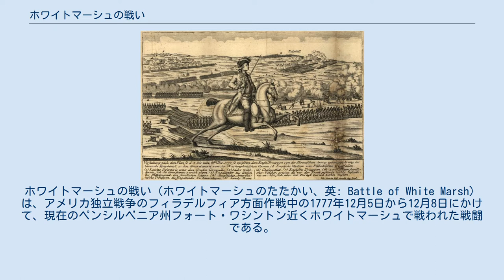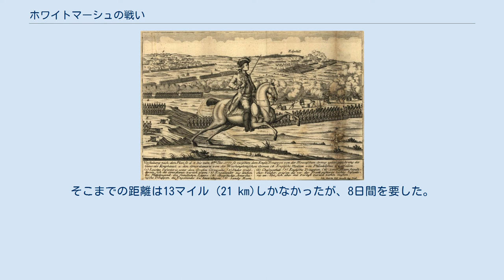ホワイトマーシュの戦い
ホワイトマーシュの戦い（ホワイトマーシュのたたかい、英: Battle of White Marsh）は、アメリカ独立戦争のフィラデルフィア方面作戦中の1777年12月5日から12月8日にかけて、現在のペンシルベニア州フォート・ワシントン近くホワイトマーシュで戦われた戦闘である。
一連の小競り合いの形をとったこの戦闘は、1777年にイギリス軍とアメリカ大陸軍が会したものでは最後のものとなった。
イギリス軍の指揮官ウィリアム・ハウは占領していたフィラデルフィアから大部隊を引き出し、冬が始まる前にジョージ・ワシントンと大陸軍を潰そうと考えた。
ワシントンはイギリス軍の攻撃を撥ね返し、ハウはワシントンとの会戦で決着をつけられないまま、フィラデルフィアに引き返した。
イギリス軍が撤退した後で、ワシントン軍はバレーフォージの冬の宿営地に引き込むことになった。
 1777年10月4日のジャーマンタウンの戦いでの敗北後、ワシントン軍はパーキオメン・クリークを越えてスキッパック・パイク沿いにポーリングズミルまで撤退し、そこで10月8日まで駐屯していた。
その後、スキッパック・パイクを東に移動し、フォーティフット道路で左に折れてサムニータウン・パイクを進み、タワメンシン町にあるカルプスビル近くのフレデリック・ウォムポールの所有地に宿営地を張った。
そこにいる間に、ジャーマンタウンの戦いで受けた傷がもとで、フランシス・ナッシュ将軍が死に、メノナイト集合墓地に葬られた。
10月16日、ワシントン軍は二手に分かれ、1軍はフォーティフット道路を経てスキッパック・パイクを進み、もう1軍はサムニータウン・パイクからノースウェールズ道路を進んだ。
10月20日、この2軍はスキッパック・パイクを下ってホィットペインに至った。
11月2日、ワシントンは1軍をスキッパック・パイクから、1軍をモリス道路から現在のペンシルベニア・アベニューに進ませ、フィラデルフィアの北西約13マイル (21 km)のホワイトマーシュまで進軍させた。
 12月早く、イギリス軍の指揮官ウィリアム・ハウ将軍は冬が来る前にワシントン軍を叩いておくためのその年最後の機会を捉えようと考え、新しい宿営地に移動しつつあるという噂が聞こえてきたアメリカ大陸軍に対する攻撃準備を始めた。
 ジョン・クラーク少佐が指導するワシントンの情報網は、クエーカー教徒の主婦リディア・ダラーを通じて、イギリス軍が大陸軍を急襲する計画を立てていることを掴んだ。
ハウが約14,000名の部隊を率いて11月4日の深夜にフィラデルフィアから進発したとき、大陸軍も迎撃準備が整っていた。
イギリス軍の前衛はチャールズ・コーンウォリスが率い、ジャーマンタウン・パイクを進んだ。
第2陣はドイツ人傭兵部隊を率いたクニプハウゼン将軍が大陸軍の左翼に向かった。
 12月5日の早朝、コーンウォリス軍が大陸軍の前線の右方3マイル (5 km)のチェストナットヒルにいるところを見つけ、アレン・マクレーン大尉の偵察隊がベガータウン（今日のマウントエアリー）近くで銃撃した。
ワシントンはジェイムズ・アーヴィン准将にペンシルベニア民兵600名を付けてコーンウォリスの前衛部隊の迎撃に向かわせた。
それに続く戦闘でアーヴィンは負傷し捕虜にされた。
その夜、イギリス軍はベスレヘム・パイク沿いのセントトマス・エピスコパル教会で宿営したが、その場所は大陸軍からは半マイル (0.8 km)も離れていなかった。
 12月6日と7日には一連の小競り合いが起こり、イギリス軍は常に大陸軍の弱いところを探っていたが、その度にワシントン軍に撥ね返された。
一回だけ、ジョセフ・リードとジョン・キャドワラダー将軍が大陸軍と離れてしまい、ドイツ軍人兵部隊に攻撃された。
この時は、初日に開戦の火蓋を切ったマクレーン大尉とその騎兵隊が2人を救出した。
 12月7日、ハウは現在のアビントンにあるエッジヒル道路から大陸軍の左翼を衝くことを試みた。
ワシントンはダニエル・モーガンのライフル狙撃兵隊とモーディカイ・ギストのメリーランド民兵隊を送って迎撃させた。
激しい交戦（エッジヒルの戦いと呼ばれることがある）の後で、両軍は退いた。
 翌日、ハウ軍は会戦を諦め、フィラデルフィアに退き返した。
 大陸軍の損害は死傷者90名であり、この中にはモーガン隊の27名とメリーランド民兵の...